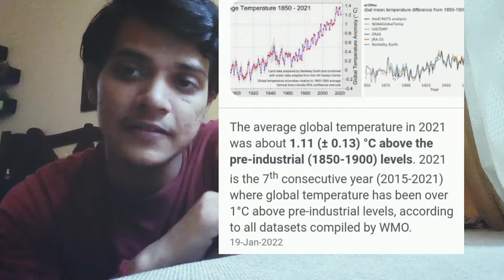Environment | Global Warming | Pollution | India | World | Earth | Population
Today one of our efforts can give a good environment to the coming generation.

Let's go ahead together.

Create and edit - InShot
              wings-of- Liberty
              chill-abstract-intension